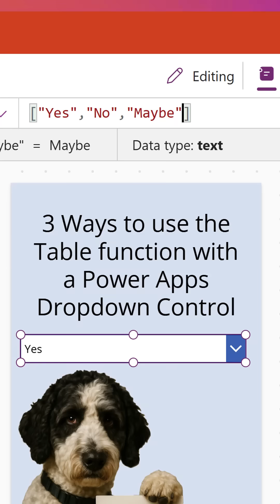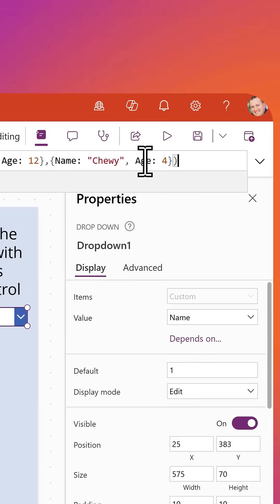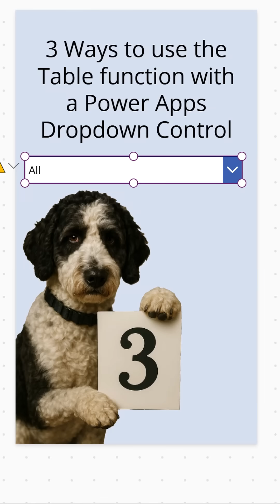3 ways to use the Power Apps Table function with a Table SHORT